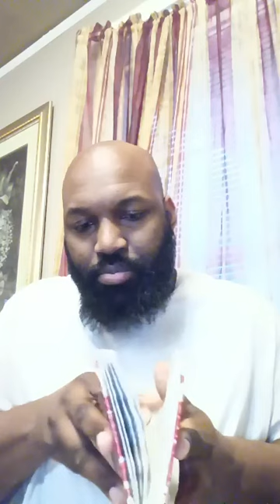The LORD Is The Healer Of All Things ☕️